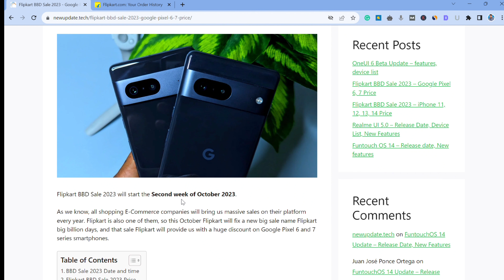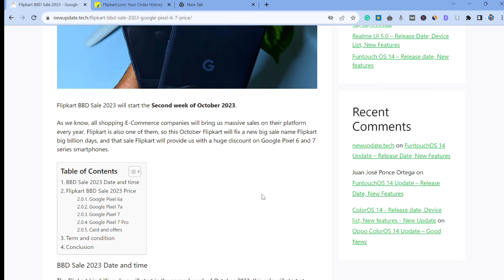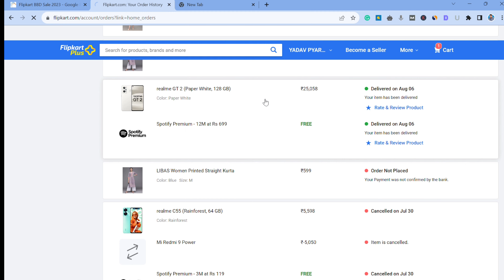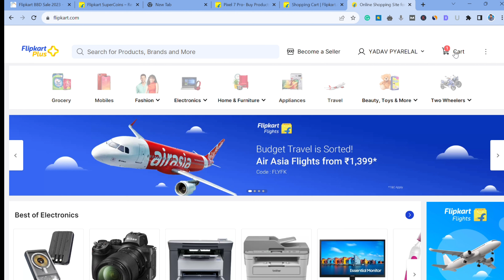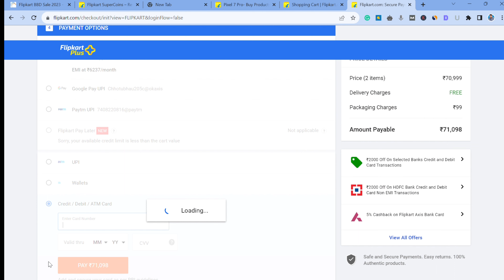BBD Sale 2023 | Pixel 6a BBD Sale Price 2023 🔥 | Pixel 7 BBD Sale Price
BBD Sale 2023 | Google Pixel 6a BBD Sale Price 2023 | Pixel 7 BBD Sale Price 2023 | Flipkart

Topics Cover -